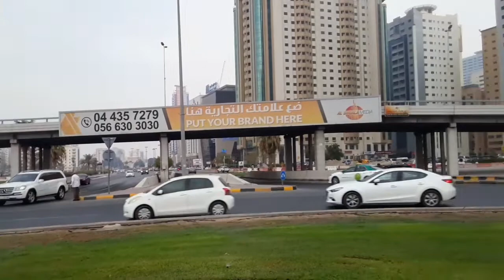Sharjah Road views, and beautiful fresh water fish 🐠🐟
no music
its my owan video